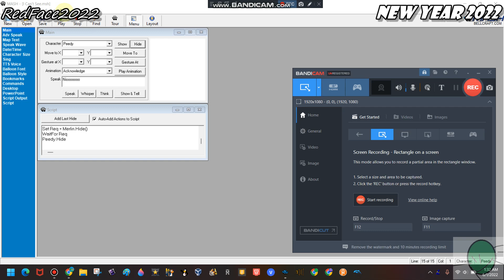An MSAgent line that someone requested me #32